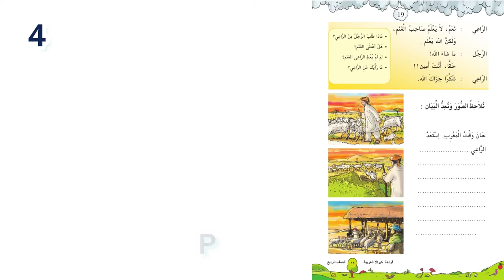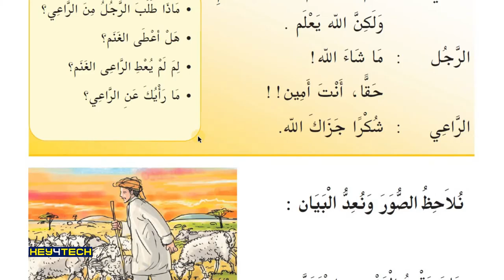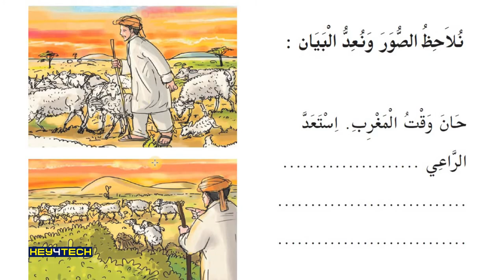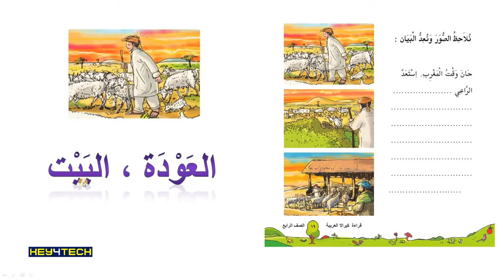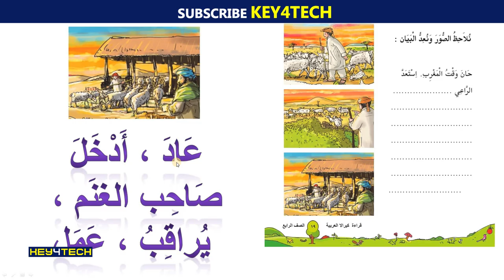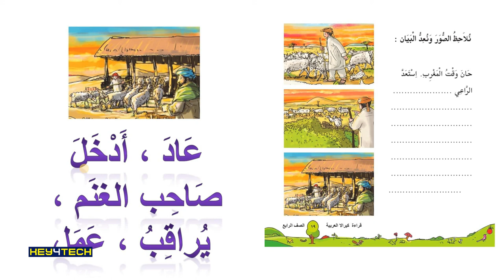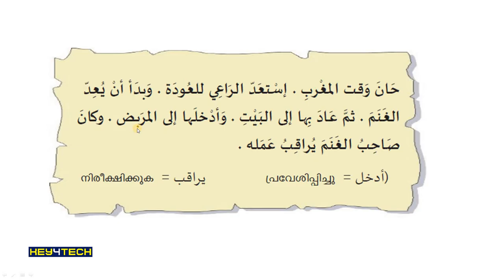4th Std Arabic Guide | حقا أنت أمين എന്ന പാഠഭാഗം Part 2 - Page 19 | Arabic Online Class